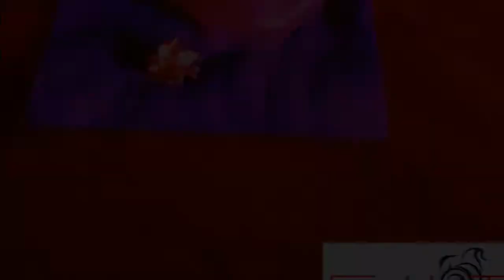VASCO Tributo La Combricola del Blasco 1. io e te